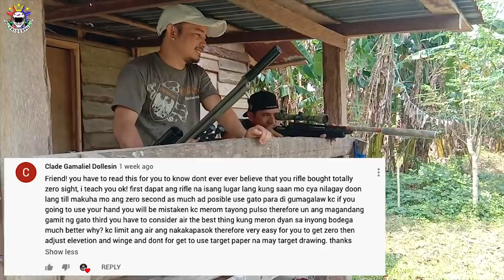EP33 - Target Shooting | Co2 Airgun VS Eskopeta Compressed Air Rifle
EP33 - Target Shooting | Co2 VS Compressed Airgun

Traditional Fishing
SpearFishing
Fish Hunting
Jaguar Fish, Dalag & CatFish

Buhay Probinsya

Traditional Fishing

SpearFishing / SpearGun Fish Hunting:
Jaguar Fish
Dalag
CatFish
Buhay Probinsya

Gamo Hunters
Gamo Air Rifle Sling
Gamo Rocket .22 Caliber
Gamo Magnum Energy .22 Caliber
Gamo Match Diabolo .22 Caliber
Gamo Precision Airguns
Camo Tape for Air Rifle
Gamo Precision Airguns Binacular 7-21X40
Cold Steel Recon Tanto

Hunting Rig:
Eskopeta PCP Airgun / Air Rifle
Eskopeta Executive

My Bikes:
Suzuki GSXS 150 Matt Black
Skygo 125

My Motorcycle Gears :
Komine Gloves
KYT NFR Track Red Helmet
KTM Padded Jacket

Canon 200D
Macbook Air
KYT NF-R Helmet

Adobe Photoshop

This is xRiderPH
Peace!